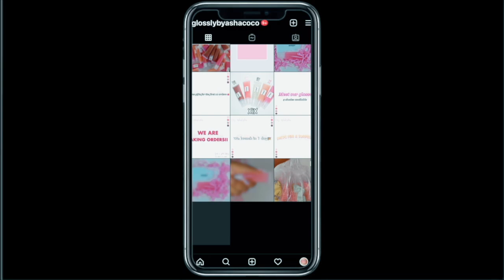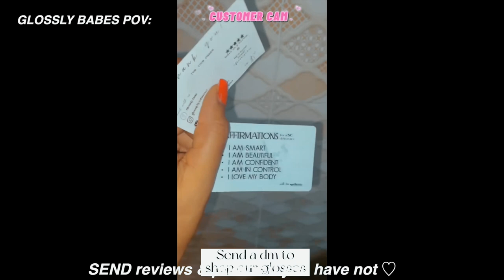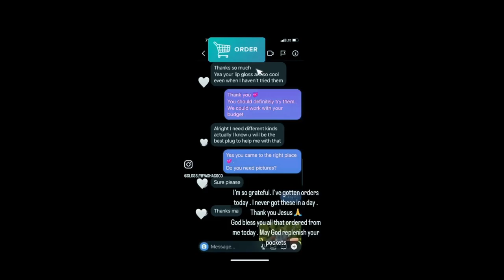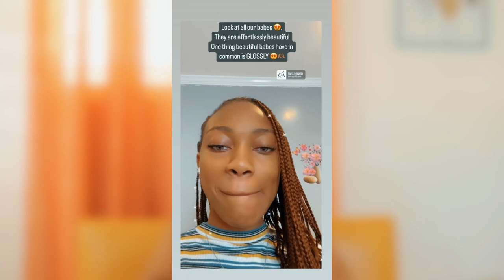Dominica Vlog 2023| LIPGLOSS GIVEAWAY! | NEW CHANNEL?| MONETIZED??| mini LIFE UPDATE FOR 2023!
2. Must be Following Glossly by ashacoco & ashacoco on Instagram
4. Tag 2 friends , Why do you want to win Glossly & why do you love Glossly
Winner will be announced via ig posts, ig stories and YouTube on Friday January 13th 2023.
Thank you for your support . I appreciate each and every one who supports Glossly

☁︎⚬☁︎⚬NOTE TO THE OG’sss⚬☁︎⚬☁︎

♡I’m so happy to be back and better.
♡What’s good love? And how are you and your family, and friends ?.
♡I hope we all stay strong and happy.
SMASH THE BIG RED BUTTON

📱✉️📱COMMUNICATION MATTERS📱✉️📱

📌📌📌📌📌📌FAQ📌📌📌📌📌📌📌📌

🌱my name - 🦋🧊ashley njoku🧊🦋
                    aka- ⚬odogwuchichi⚬

🌱how old  - twenny⚬won

💭nationality- nigerian

💭studying- medicine in dominica

🌱filming stuff - iPhone 11 & canon m50

🌱I edit with  - fcpx, vllo , picsart .

♡ I luv you if you got to this point. stay blessed and thriving♡
                              ⚬⚬⚬ time stamps ⚬⚬⚬